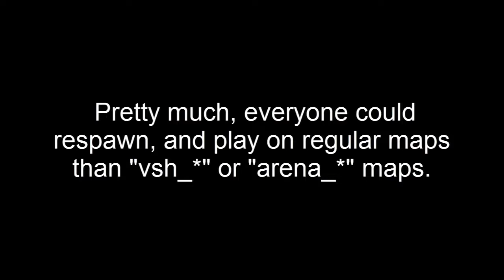[TF2] Ponyville Chaos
Some stuff that happened after the tf2 update, that broke most of the sourcemod stuff.
These things have already been fixed, I decided to record this...uh...because it's (probably) never going to happen again.